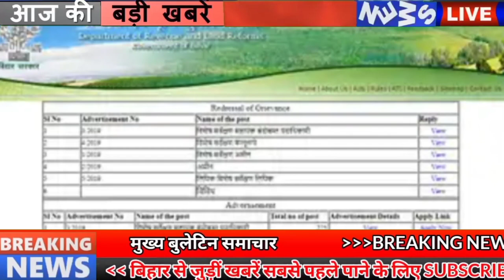Get Bihar news of 25th July 2021.Info of Bhojpur,Jamui,Madhepura,Purnea,Sitamarhi,Sawan,Patna Metro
Get Bihar news of all districts in Hindi i.e.25th July 2021.Info of Bhojpur,Jamui,Madhepura,Purnea,Sitamarhi,Patna Metro,Sawan
1. Admit Card for Clerk Recruitment Exam Released
You can download by visiting the official website ibps.in, under which all the students who have filled their forms now
2. The month of Sawan started from today
The month of Sawan has started from today. Every day of Sawan is dedicated to Lord Shiva. In this month, Lord Shankar and Mother Parvati are worshiped according to the rituals. There is a law to worship Bholenath on Monday of Sawan month and Mangala Gauri on Tuesday, although like last year, this year also there is an eclipse of Corona on Sawan, that is why Kanwar Yatra starting in the month of Sawan is banned this time too. Along with this, the door of Baba Vaidyanathdham temple at Deoghar is not going to open during this time, along with it is going to work in alert mode during the month of Sawan starting from today.
3. Mithapurbusstand will be completely closed by 31st July
4. Discrepancies revealed in the audit report of the Accountant General of Bihar
5. Now people will be given water test report in Bihar
6. Yellow alert issued in most of the districts of the state
The weather pattern in Bihar varies every day, according to the information received from the Meteorological Center, these days the trough is passing through the low pressure area over Ferozepur,Rohtak,Aligarh, Ranchi, Balasore, Northwest Bay of Bengal. On the other hand, the cyclonic circulation which was spread around East Uttar Pradesh has weakened on Thursday, due to its effect, the moisture-rich east and southeast air in Bihar. At the same time, there is a strong possibility of heavy rain in Bihar for two consecutive days, along with thunderstorms in all the districts, there is a possibility of flood-like situation in many districts, due to the active monsoon, Yellow Alert for 26 and 27 July.
7. Today in Bihari identity we will talk about Gopal Singh Nepali
8. Chief Minister Nitish Kumar statement in favor of caste census
There are two views of the NDA government regarding the caste census, where on one hand JDU is calling it the demand of the time, while the BJP is taking its stand, meanwhile, now Chief Minister Nitishkumar has issued his statement regarding the caste census, under which he said that Certainly once the caste census should be done in the country, apart from SC, ST, there are other weaker sections, their actual number will be known and it will help in making development programs for all. Further, he said that once again he would request that the caste census be conducted, the Bihar Legislature had unanimously passed a resolution to this effect on 18 February 2019 and again on 27 February 2020 and it was sent to the Central Government. The central government should reconsider this issue.
9. The Patnametro Rail Project again picked up speed
10. Raunak will return to the Sanskrit schools of Bihar
11. Now the sevika will search for orphan children in Bihar
12. Howrah Bikaner Express was narrowly saved by the understanding of farmers.
13. Order issued to the teachers posted on the posts of srg and krp in Bihar to return to the original school
14. Security beefed up at Patna airport
In view of the crowd at the airport, along with the local administration, the CISF has also made changes in the security system.
15. Chirag Paswan softens on Nitish
16. Any cargo vehicle will not be able to enter Nepal-India border without paying duty.
17. Chief Minister Nitish Kumar said not to leave even the government machinery
18. Tejashwi Yadav asked questions to the Chief Minister
19. Maheshwar Singh became the 21st state vice president of RJD
20. Chief Minister Nitish Kumar congratulates Mirabai Chanu
21. Vaccination of children will start from the month of September
22. Now Railways is giving business opportunity
23. Today's date is recorded in the history of India due to many reasons
The first boat race was organized in Calcutta in 1813. Giani Zail Singh was sworn in as the seventh President of India on 25 July 1977. Rangaswamy Venkataraman became the eighth President of India on 25 July 1987. S D Sharma became the President of India on 25 July 1992. Ninth became the President. KR Narayanan became the tenth President of India in 1997. Pratibha Patil was sworn in as the 12th President of India in 2007. She became the first woman President of India. Famous politician, former Lok Sabha Speaker Somnath Chatterjee was born on 1929. Harsimrat Kaur Badal, India's famous politician, was born on 1966. Public activist Ganesh Vasudev Joshi died on 25 July 1880. .
24. Prithvi Shaw and Suryakumar Yadav to go to England to play Test series
25. Now let's know what were the prices of bullion market and petrol diesel